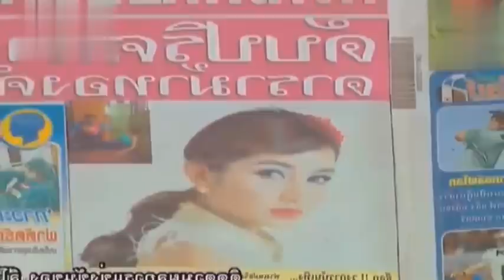Mafiaking love|| CubicEp-14தமிழில்||Ruthainark நினைவில் வாடும் hero